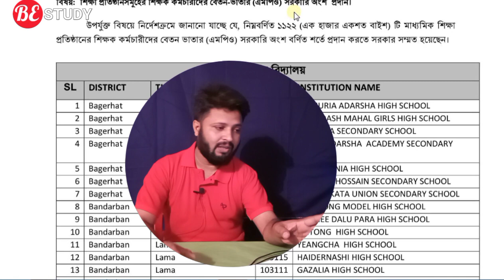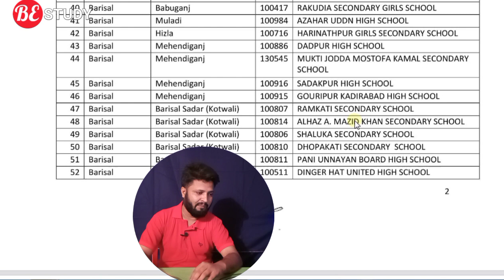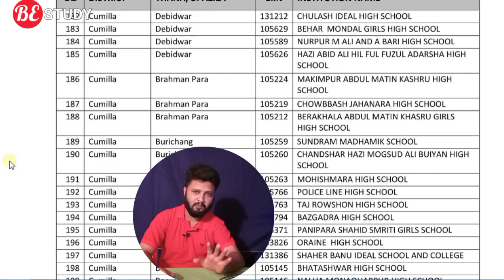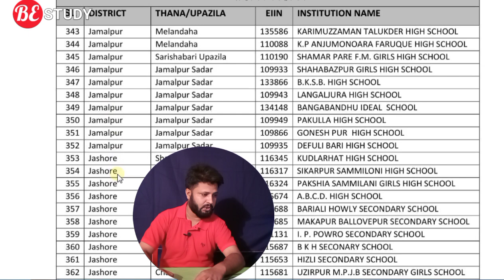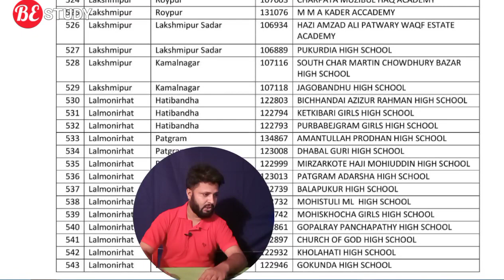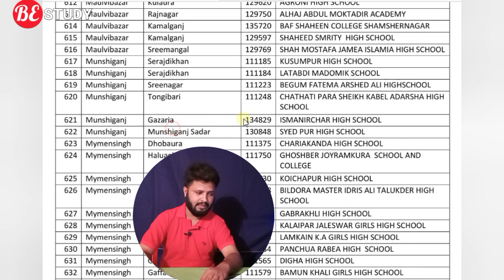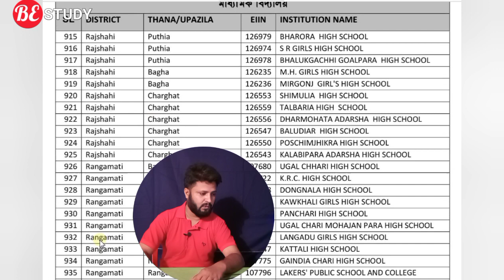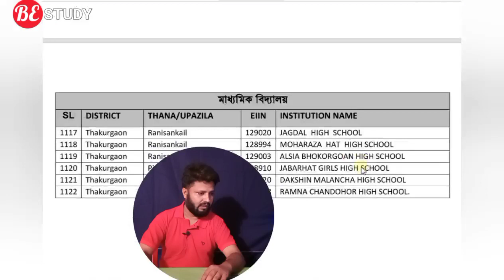MPO প্রতিষ্ঠানের তালিকা প্রকাশ | MPO Announcement Update 2022 | BE STUDY.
নিচে স্কুল ,কলেজ, মাদ্রাস, কারিগরি সকল প্রতিষ্টানের তালিকা দেখার লিংক দেওয়া আছে।

০১) এইচএসসি বিএম পর্যায়ের শিক্ষা প্রতিষ্ঠানের এমপিও তালিকা।

০২) এসএসসি ভোক পর্যায়ের শিক্ষা প্রতিষ্ঠানের এমপিও তালিকা।

০৩) কৃষি ডিপ্লোমা পর্যায়ের শিক্ষা প্রতিষ্ঠানের এমপিও তালিকা।

০৪)আলিম পর্যায়ের শিক্ষা প্রতিষ্ঠানের এমপিও তালিকা।

০৫) এসএসসি ভোক পর্যায়ের শিক্ষা প্রতিষ্ঠানের এমপিও তালিকা।